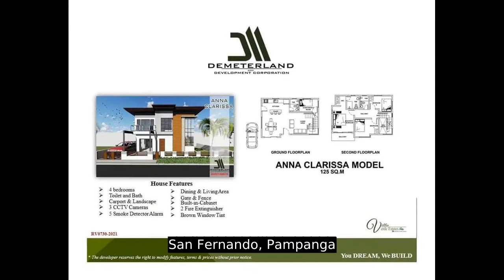Beverly Place by Demeter Land Premium House&Lot near SM Pampanga.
Number of Bedrooms: 5
Number of Bathrooms: 3
Floor Area: 158 sqm.
Lot Area: 200 sqm.
House Type: Single Detached House
Number of Floors: 2
Number of Car Parking Spaces: 2